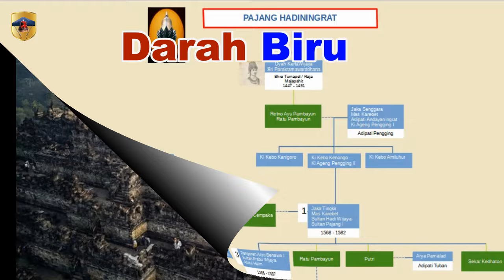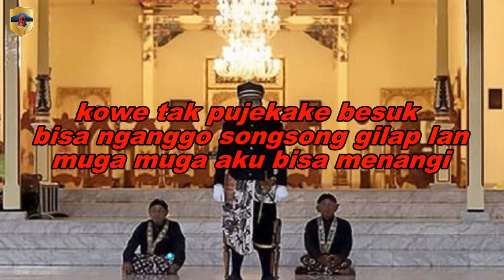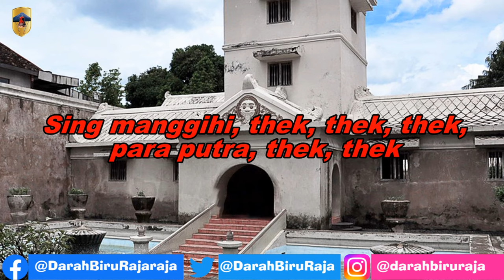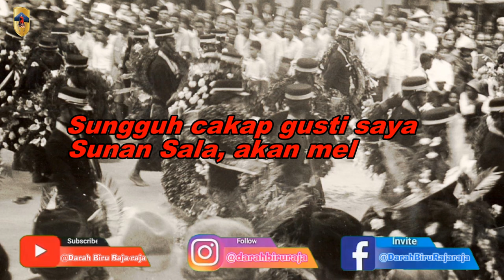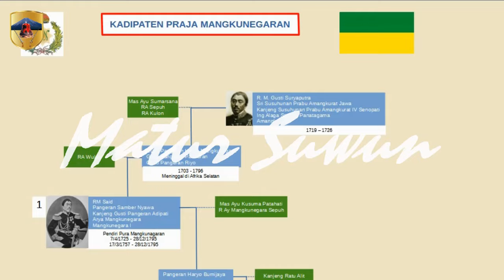Perkawinan Politik 4 Kerajaan di Jawa pada Zaman Hindia Belanda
Perkawinan Pakualam VII dengan Putri Pakubuwono X
Kanjeng Gusti Pangeran Adipati Aria Prabu Suryodilogo, yang menjadi kepala kadipaten Pakualaman sejak tanggal 17 Desember 1906, punya rencana untuk menikah dengan putri Sri Sultan Hamengku Buwono VII atau dengan seorang putri Sri Susuhunan Paku Buwono X. Atas nasehat seorang kyai, beliau harus kawin dengan putri Sri Sunan Paku Buwono X bila ingin memiliki putra laki-laki. Jika beliau menikah dengan putri Sri Sultan Hamengku Buwono VII, beliau tidak akan mendapatkan putra laki-laki. Menurut rencana, puteri Sri Sultan Hamengku Buwono VII yang akan dijadikan permaisurinya adalah Gusti Kanjeng Ratu  Dewi, yang kemudian kawin dengan Kanjeng Raden Temenggung Wijil.
Yang memegang peranan dalam perkawinan Sri paku Alam VII dengan Puteri Sri Sunan Paku Buwono X dari Surakarta adalah Kanjeng Pangeran Harya Notodirojo.
Sri Sunan Paku Buwono X sendiri sebenarnya memang ingin mengambil Sri Paku Alam VII sebagai menantunya. Beliau mengirim Raden Temenggung Yosodipuro ke yogya dengan membawa 3 buah foto dari puteri-puteri beliau dengan maksud agar Sri Paku Alam VII memilih salah seorang diantaranya untuk dijadikan permaisurinya. Ternyata  Sri Paku Alam VII memilih Bendara Raden Ajeng Retno Puwoso, putri terkasih Sri Sunan Paku Buwono X. Pilihan ini dijatuhkan oleh Sri Paku Alam VII atas nasehat kyai yang sebelumnya dimintai nasehat. Menurut kyai ini, jika Sri Paku Alam VII mengambil  Bendara Raden Ajeng Retno Puwoso sebagai permaisurinya, maka putra pertamanya akan lahir Laki-laki.

00:00 Intro
00:28 Perkawinan Pakualam VII dengan Putri Pakubuwono X
05:33 Perkawinan Pakubuwono X dengan Putri Hamengku Buwono VII
17:26 Perkawinan Mangkunegara VII dengan Putri Hamengku Buwono VII
22:23 Penutup